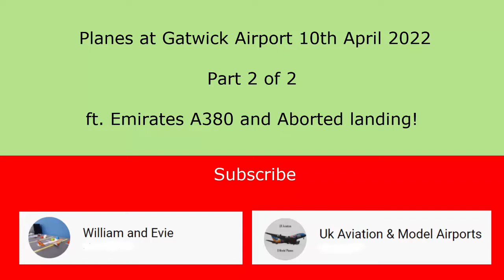Planes At Gatwick Airport 10th April 2022 PART2